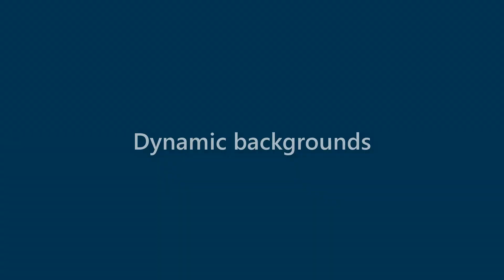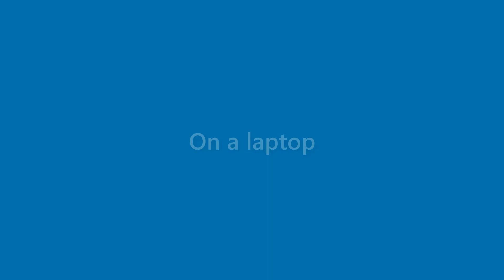Nicolas Burke - appearance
Name Look - Nicolas Burke - appearance. In this video we present "Nicolas Burke" name look and feel in various scenarios.
This video will cover:
How does "Nicolas Burke" look as a personal letterhead?
How does "Nicolas Burke" look on a business card?
How does "Nicolas Burke" look on a computer/laptop screen?
How does "Nicolas Burke" look with different background colors?
How does "Nicolas Burke" look with various fonts?